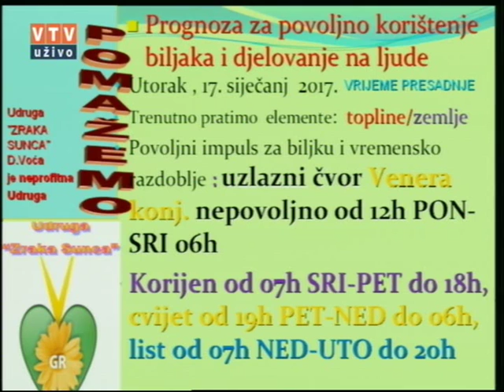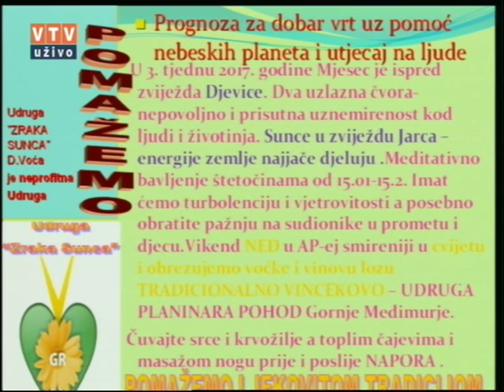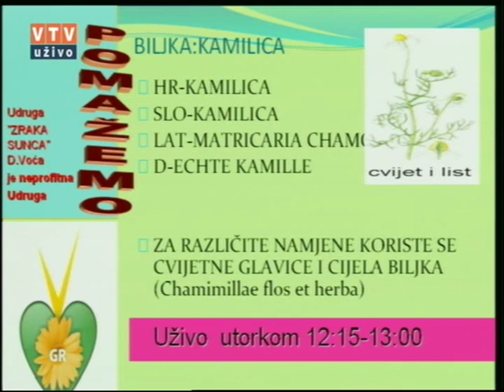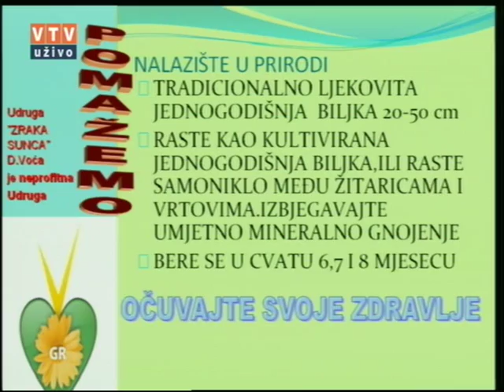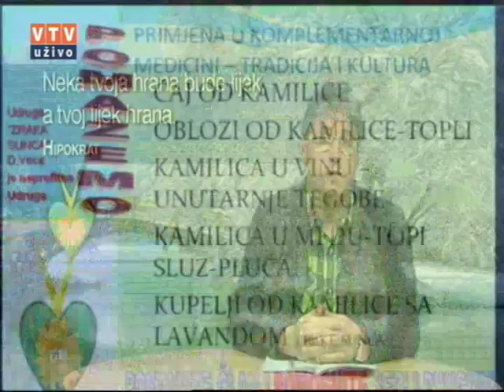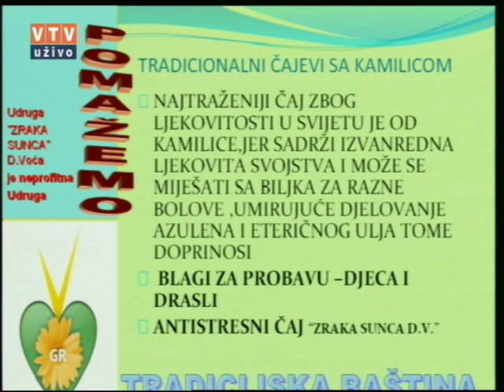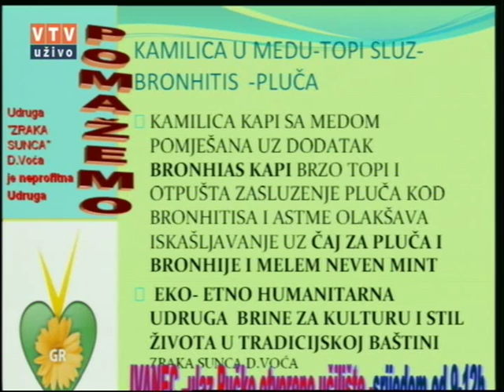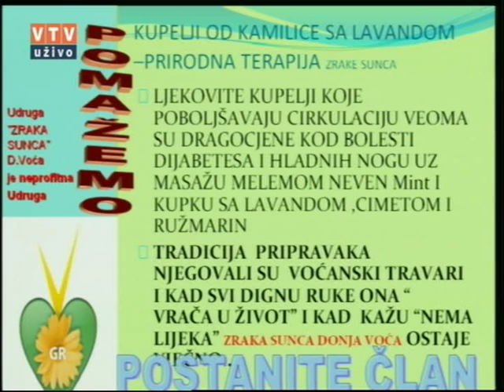Velike tajne malog vrta "KAMILICA" 17 01 2017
"KAMILICA"